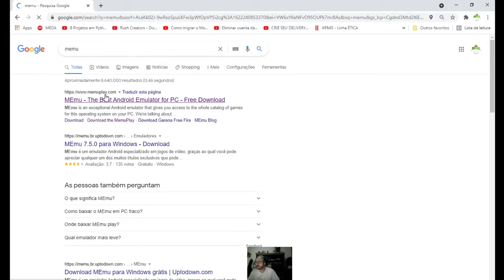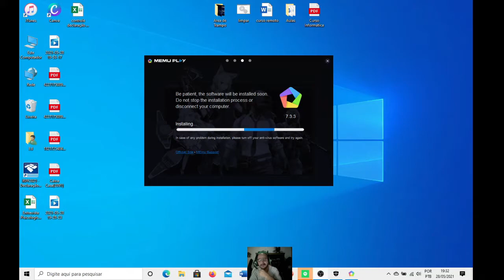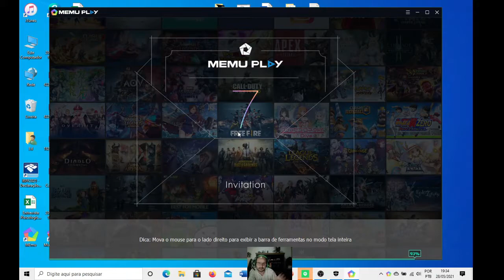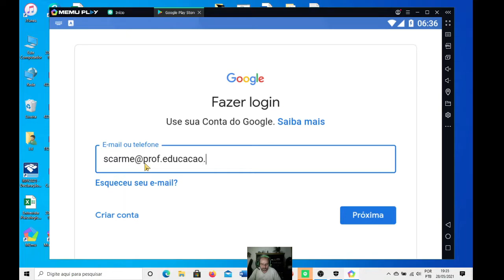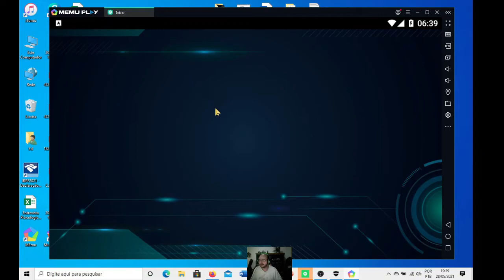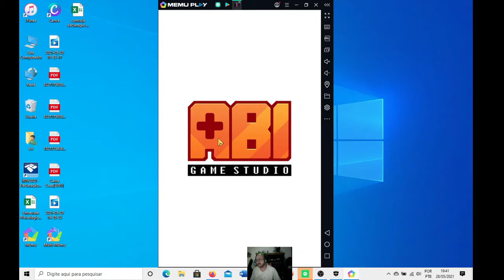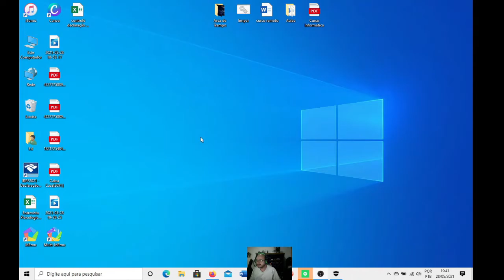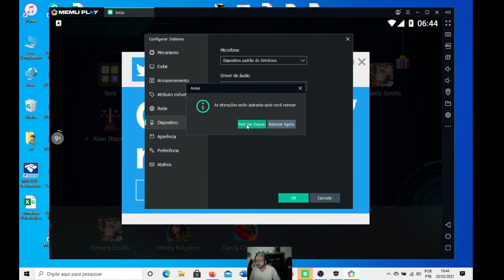TRANSFORME SEU PC EM CELULAR - MeMU - APRENDA INSTALAR E USAR Aula 37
Neste vídeo apresentaremos como baixar e instalar o MeMU - emulador.

Valor R$ 65,00 – Total do Curso em até 2X -Formas de Pagamento PIX / Cartão

CONTEÚDO PROGRAMÁTICO:
Word:
• Criar documentos
• Como salvar um documento
• Abrir e fechar documentos
• Barras e guias
• Barra de rolagem e navegação
• Régua
• Formatando textos
• Formatando parágrafos
• Tabelas: Bordas e sombreamento
• Localizar e substituir
• Data e Hora
• Área de transferência
• Criação de listas com marcadores
• Criação de listas com numeração
• Estilo de lista
• Configurando a tabulação
• Notas de rodapé
• Criando tabelas
• Formatando tabelas
• Imagens
• Imagens online
• Formas
• Quebra de página e seção

Excel:
• Introdução ao Excel: Requisitos do Sistema
• Acesso ao Software, Interface
• Criando e Salvando uma Planilha
• Conceito de Planilha Eletrônica: Definições Importantes
• Inserção de Imagens
• Para Que e Como Salvar Arquivos
• Abrir e Fechar Arquivos e Tipos de Dados
Operadores Matemáticos e Cálculos Básicos
•  Cursor pelo Teclado/Mouse e Cálculo
•  Criando Planilhas com Tipos de Dados Variados
•  Criando Fórmulas no Excel: Fórmulas Conceito
•  Fórmulas Básicas I
•   Edição de Células
•  Conteúdo de uma Célula
•  Visualização e Impressão de Planilhas
•  Auto Filtro
Criando Formatação Condicional I
•  Fórmulas Avançadas: Função “SE” - Conceito
•  Aula 29. Criando Função “SE”
•  Criando Função “SE”
•  Fórmulas Avançadas
•  Congelar Painéis e Cont. SE
• Gráfico do Excel: Gráficos Básicos
• Alterando Tipos de Gráficos
• Formatação Condicional
Power Point
• Criação de Slides
• Transição de Slides
• Animações

Para transformar seu PC em um Android.

Aplicativo muito útil, pois alguns programas só rodam em celular e agora você pode emular, ou seja, o seu PC fará de conta que é um Android celular ou tablet.

Muito legal, vale a pena, vamos fazer o dowload e a instalação juntos, assim como testar o download de um game.